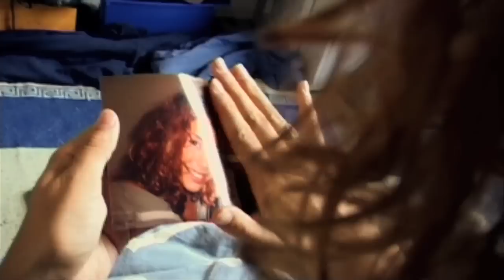Tempus Fugit Ndero Sou Ngadoy Part 1